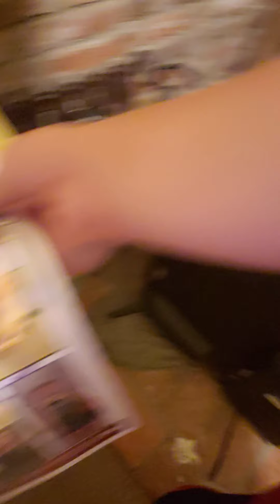Showing My New Room Downstairs (VLOG)